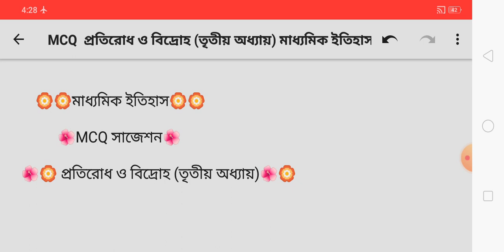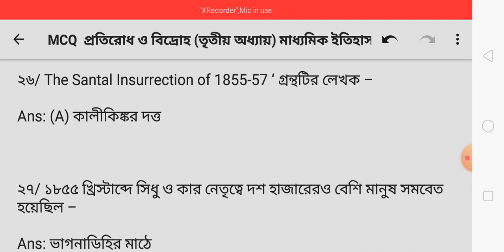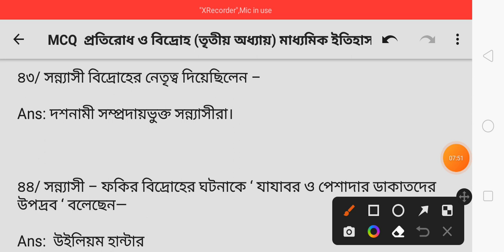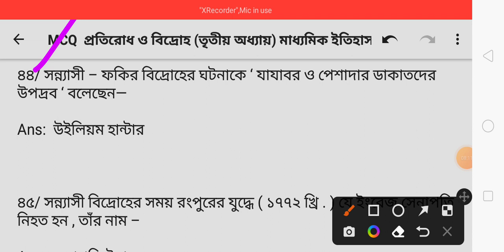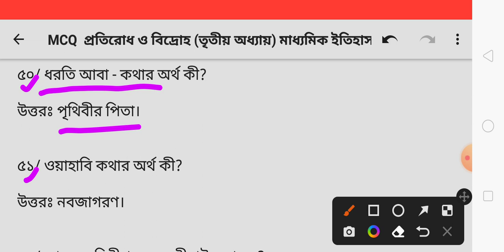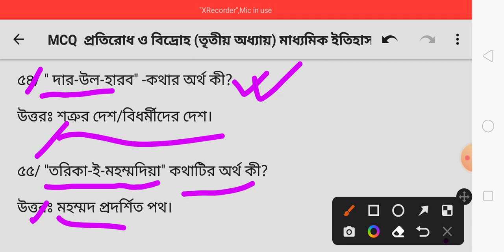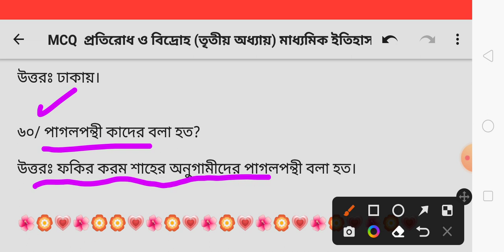madhyamik history suggestion 2023/madhyamik 2023 history suggestion/class 10 history suggestion 2023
2023 madhyamik history suggestion
wbbse class 10 history suggestion 2023
madhyamik history suggestion 2023 pdf
madhyamik suggestion 2023 history
madhyamik history mcq suggestion 2023
madhyamik history last minute suggestion 2023
history 8 marks suggestion for madhyamik 2023
madhyamik history suggestion 2023 mcq
class 10 test exam history suggestion 2023
wbbse class 10 history suggestion
history suggestion
madhyamik 2023 history question paper
madhyamik history short question suggestion 2023
history suggestion 2023 madhyamik mcq
madhyamik history 2023 suggestion
class x history suggestion 2023
madhyamik history 2023
class 10 history final suggestions
madhyamik history suggestion 2023 8 marks
madhyamik history suggestion 2023 2 marks
suggestion
madhyamik history mcq final suggestion 2023
madhyamik history 2 marks question answer 2023
madhyamik life science last minute suggestion 2023
madhyamik 2023 history question paper leaked
madhyamik life science mcq last minute suggestion 2023
madhyamik jiban biggan question paper 2023
madhyamik 2023 history suggestion 4 marks
west bengal
class 10 bengali suggestion 2023
madhyamik history question 2019
2023 madhyamik history last minute suggestion
madhyamik history question 2023
2023 history suggestion class 10
madhyamik mcq suggestion
madhyamik 2023 history suggestion 1 marks
madhyamik 2023 history suggestion mcq
class 10
2023
madhyamik history last & final suggestion 2023 question marks 8
last minute final suggestion
class 10 history 2nd chapter
madhyamik history suggestion 2023 notes
mp history suggestion
2023মাধ্যমিক ইতিহাস সাজেশন
class 12 history suggestion 2022
madhyamik history question paper solve 2023
madhyamik history question paper leaked 2023
history suggestion 4 mark
madhyamik 2023 history question paper solve
madhyamik history suggestion 2023
class 10

madhyamik history suggestion 2023 8
marks
madhyamik history suggestion 2023 2
marks